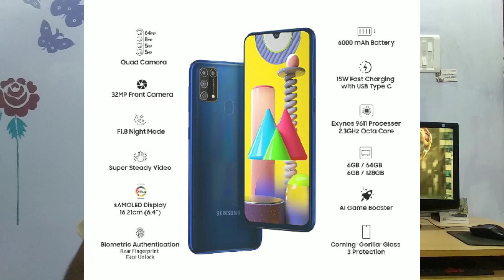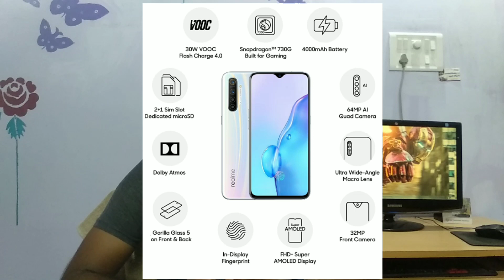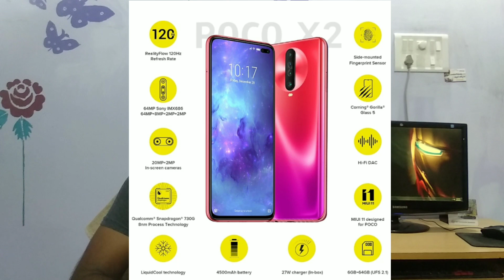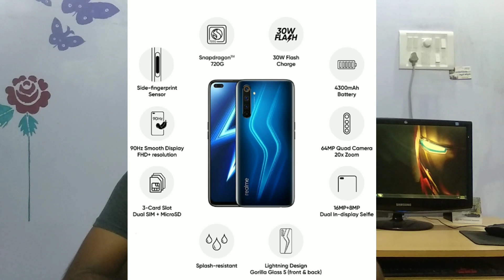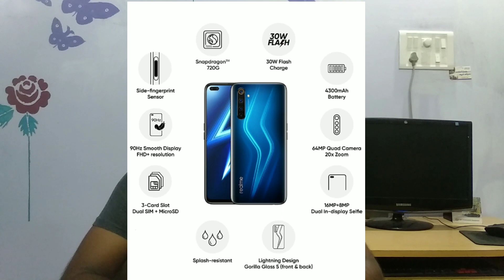5 Best Mobiles you can buy between Rs 15000-20000 Budget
In this video, you will see 5 Best Mobiles you can buy between 15k to 20 k range in Telugu
Samsung Galaxy M31 (Space Black, 6GB RAM, 128GB Storage):
Realme X2 (Pearl White, 4GB RAM, 64GB Storage)
Redmi Note 8 Pro (Electric Blue, 6GB RAM, 128GB Storage with Helio G90T Processor) - Upto 12 Months No Cost EMI

Watch my latest video on how to check water Purity at home by clicking the link below

1.Boat bass heads 100 In earphones does it worth for 500 rs ?! unboxing and in-depth review in Telugu

4. I replace my boat 225 earphone II how to claim warranty on your boat product in Telugu